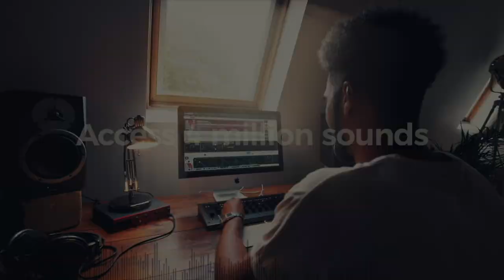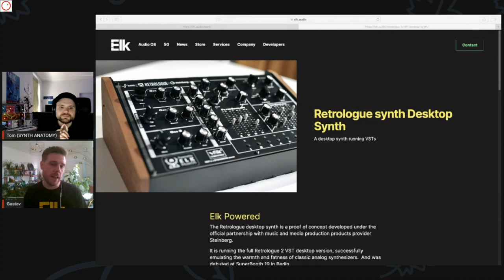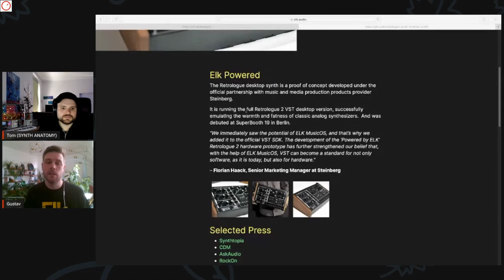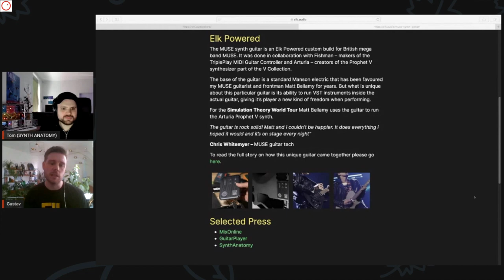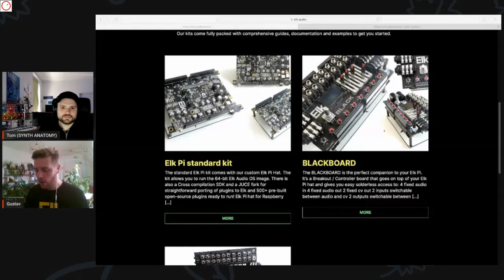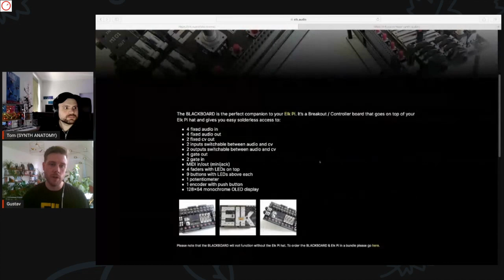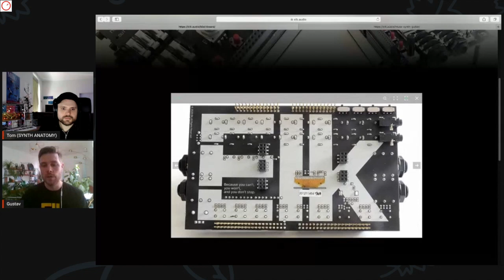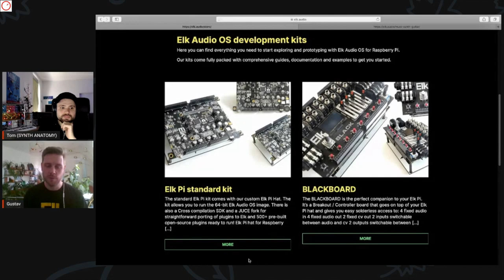Superbooth 20HE: ELK Audio Brings Plugins To Hardware & New Blackboard Breakout Controller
Thanks for Loopcloud & Exploding Shed for supporting the Superbooth 20 Home Edition coverage.

With its Audio OS, ELK Audio offers a platform that can be used to convert classic plugins into hardware devices. With the Blackboard, the Swedish company publishes a breakout/controller board for their  Elk Pi with which you can add audio, MIDI and CV / gate inputs/outputs to Raspberry Pi's.

Support SYNTH ANATOMY & SYNTH NEWS